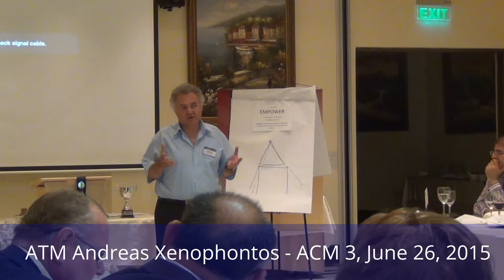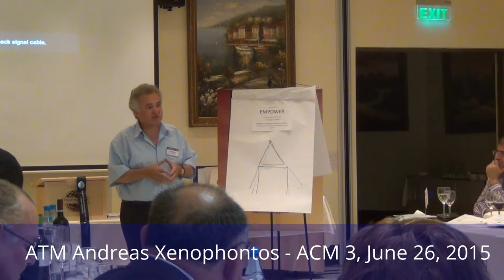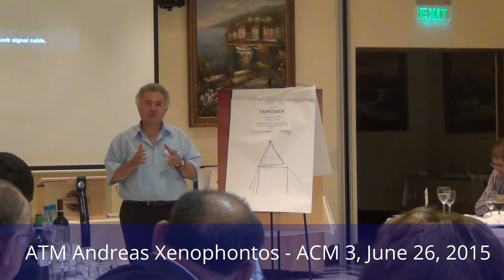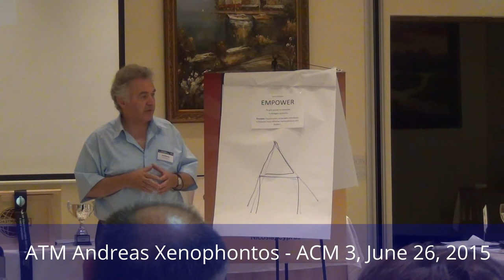ATM Andreas Xenophontos - ACM 3, June 26, 2015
ATM Andreas Xenophontos presents his ACM 3 from the advanced manual, entitled "Struggling For a Win, Win" at a June 26th, 2015 Crusaders meeting at the Semeli Hotel.